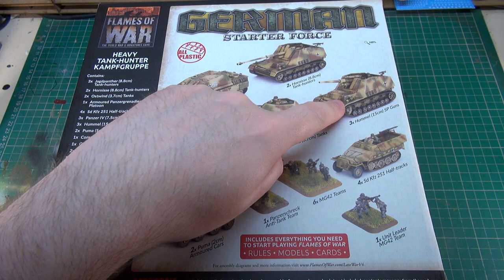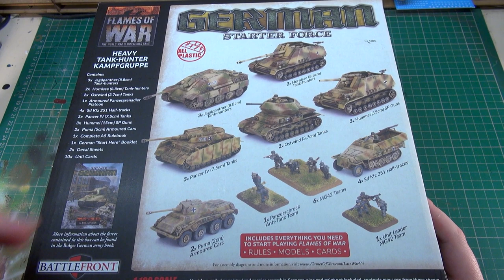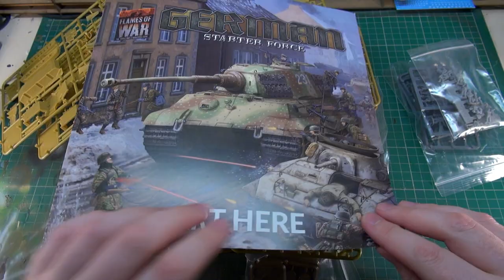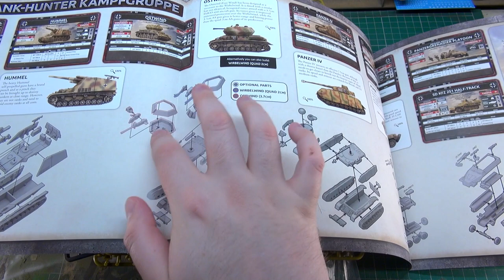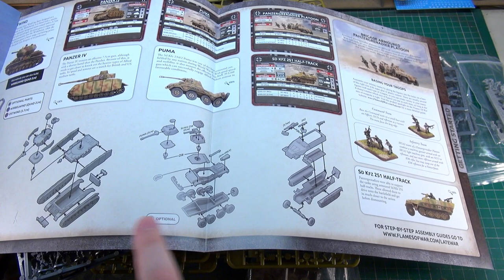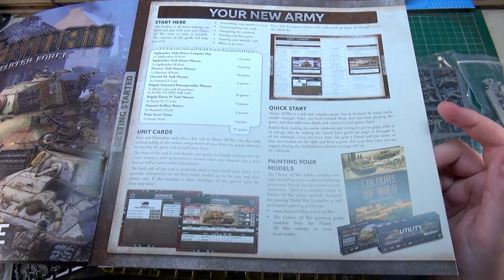Unboxing: German Heavy Tank-Hunter Kampfgruppe | Flames Of War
John gets stuck into another Starter Force from Battlefront Miniatures for their World War II 15mm wargame, Flames Of War. Here we're looking at the Heavy Tank-Hunter Kampfgruppe for the Bulge: German collection.

Inside this set, you get everything that you need to get started as the Germans during this Late War period. There is a good array of vehicles here alongside some much-needed infantry to hold the line.

Are you going to be picking this up for Flames Of War?